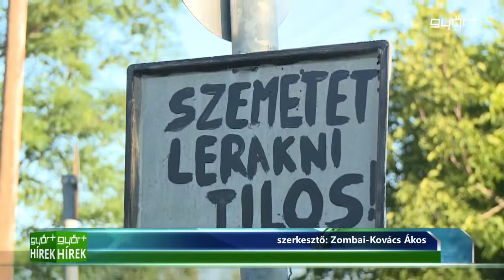Harc a zugszemetelőkkel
Továbbfolytatódott az illegális hulladéklerakás és a zugszemetelők elleni küzdelem Győrben. A Győr – Szol biztonsági osztályának emberei, a közterület – felügyelet és a rendőrség állományával kiegészülve rendszeresen szemmel tartották a városban a szelektív hulladékgyűjtő szigeteket. A szemét kommandó több mint félszáz helyszínen végzett ellenőrzéseket és ezúttal is több elkövetőt tetten értek.